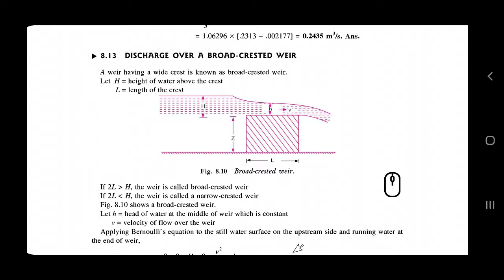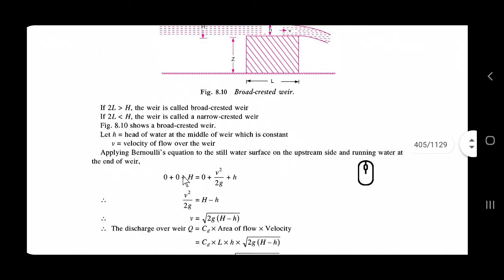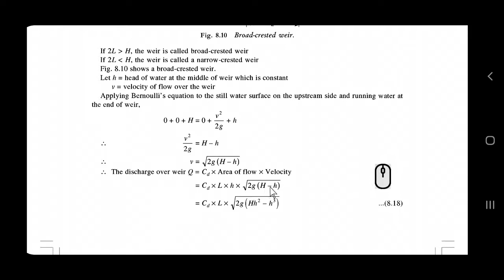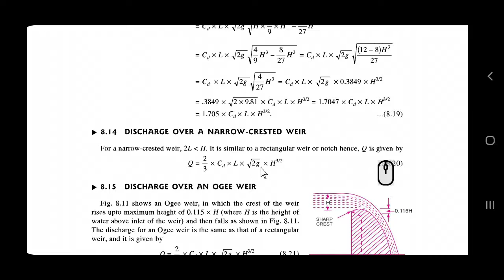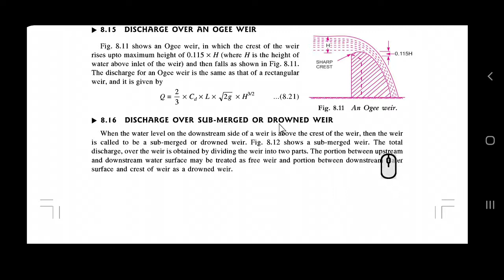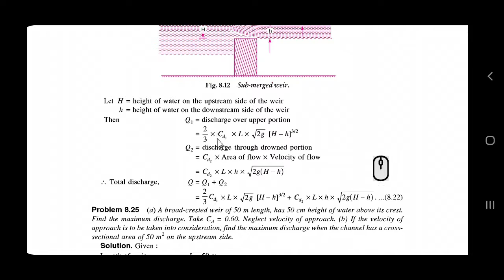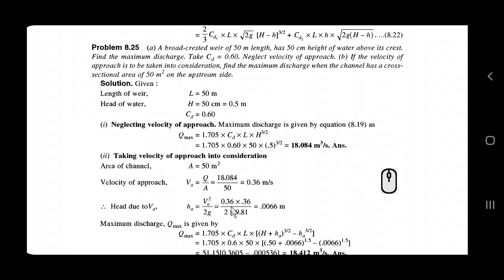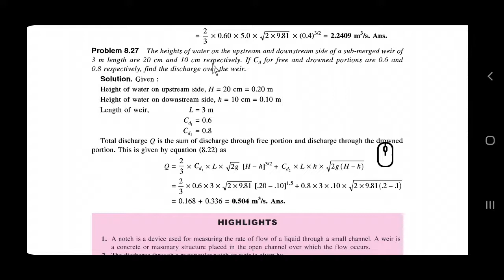KTU - CE 203 - Fluid mechanics - Module 4 - Broad-crested, narrow-crested, ogee, submerged Weirs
Presented by
Devanarayanan C
Asst. Professor
College of engineering Trikaripur